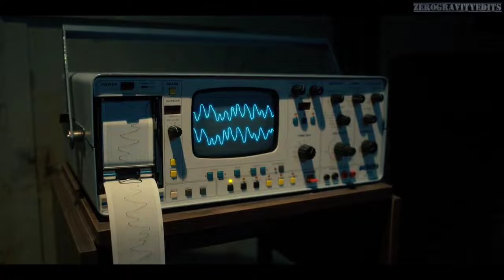001 Becomes Vecna ( Stranger Things 4x7 HD )